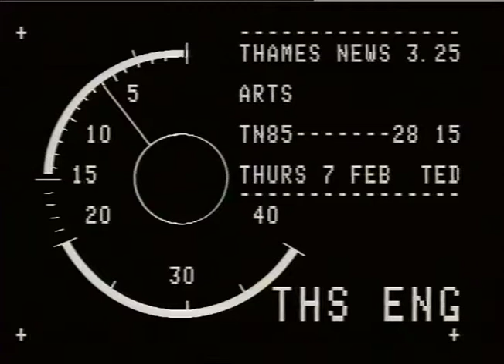ROVt-fL-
ROVt-fL-_x000D_
OPERA HOUSE, COVENT GARDEN  _x000D_
THAMES NEWS -7.2.85- ARTS COUNCIL GRANTS CUTS M